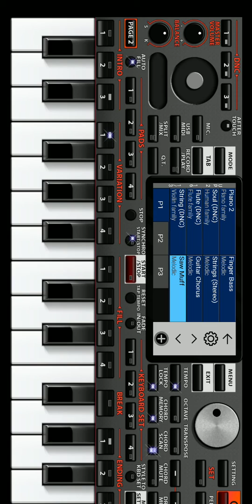ekaldi parnayi rakesh barot song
gujrati desi song